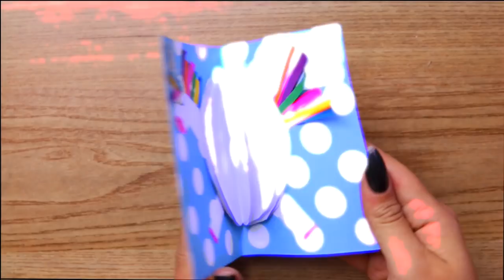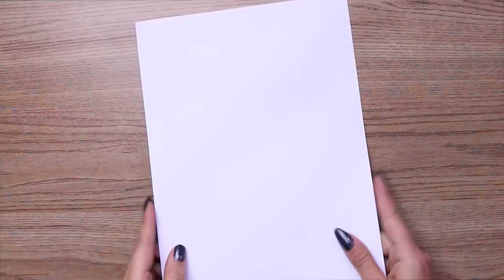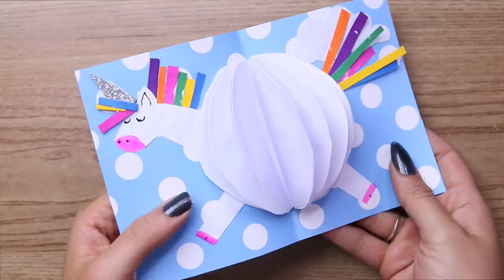IDEIAS INCRÍVEIS COM UNICÓRNIOS 💕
- SALVADOR /  BA
15/09/2018 - Teatro Isba - 18:00h

- MACEIÓ / AL
22/09/2018 - Teatro Deodoro - 16:00h
23/09/2018 - Teatro Deodoro - 16:00h

- FORTALEZA / CE
29/09/2018 -  Teatro Via Sul Fortaleza - 16:00h

-CURITIBA / PR
06/10/2018 - Teatro EBANX Regina Vogue - 16:00h

12/10/2018 - Teatro AMRIGS - 16:00h

Kimberli Carvalho
Complemento: Apto 115
Cidade: Curitiba
Estado: Paraná
CEP: 81110010